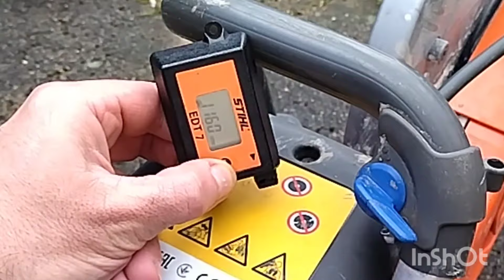Husqvarna K770 szybki przegląd i odcięcie zapłonu przy 9200 obr/min.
Reakcja obrotomierza na odcinkę cewki.